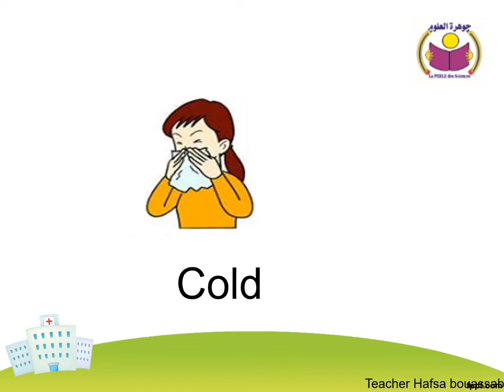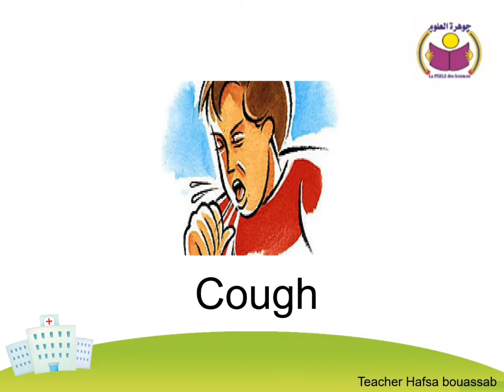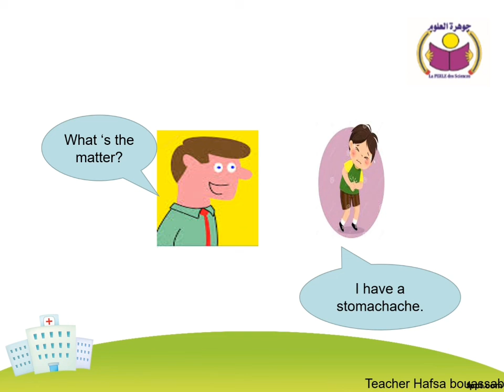cours d'anglais CM1 (health problem)